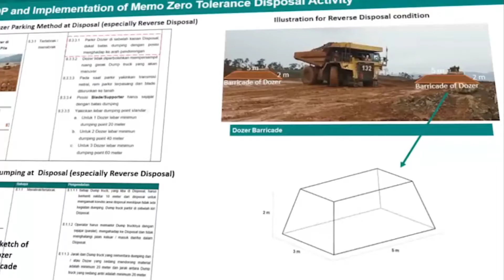PT Vale Indonesia Tbk NoSafetyNoProduction.